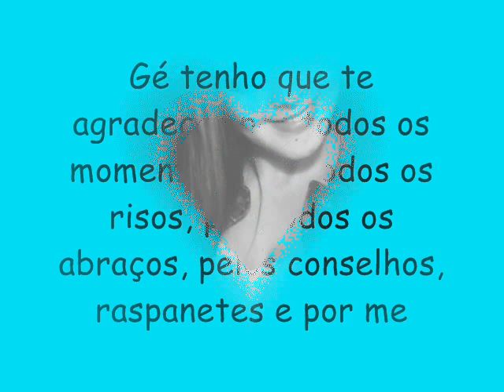Ana Paiva te adoro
Minha gé te adoro,  obrigada por tudo